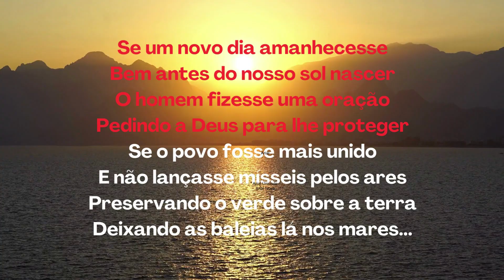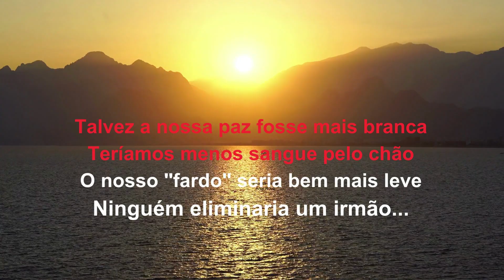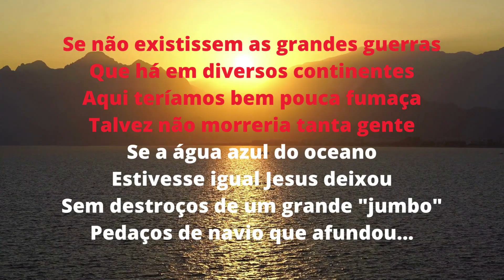TALVEZ - (Poema)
TALVEZ - Poema - By Laércio Lemmos (1985)